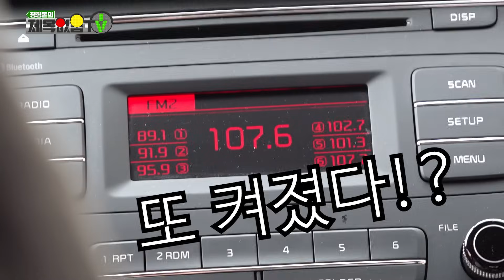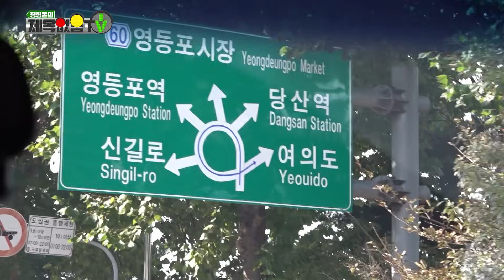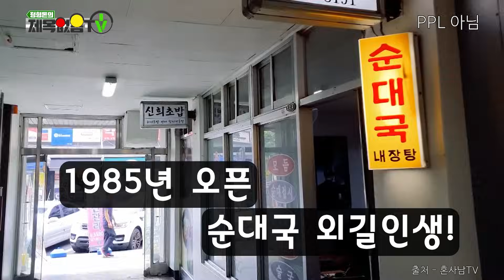형돈이가 지나치기 힘든 곳! 여기 뭐 이렇노!? 👀 뫼비우스 로타리😳라떼는 말이야!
안녕하십니까 정형돈임뉘다~~
이번에는 영등포구 여의도를 가 보았지요.
아 근데 이놈의 영등포 로터리는 내가 20년을 가도 또 헤맨단 말이야
여기가 진짜 도로판 인터스텔라야!?  눈 앞에서 볼 수 있는 진짜 블랙홀이라고

여튼 구석구석 돌아 다닌 건 오랜만인데
캬 ㅋㅋ 추억이 그냥 스멀스멀 올라와 ㅎ 아 젊은 옛날이여
뭐 맛집도 소개해드렸고 새로운 건물들도 보고 나름대로 의미가 깊은 드롸이빙 이었습니다

아 그리고 모든 소개 하는 집이나 건물들은  PPL 절대 아님 그냥 한거임^^

그럼 다음에 봐요. 안뇽!